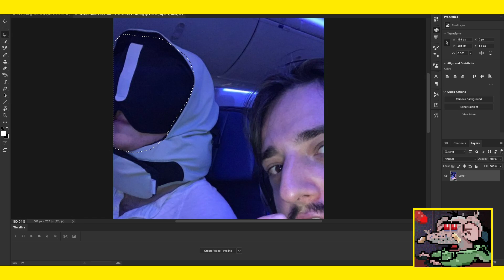This is a Musical Tribute to my Balatro Failures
You'll cry? You'll laugh. You'll have the little death.